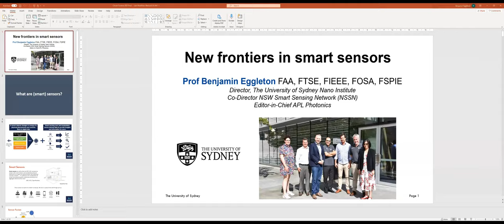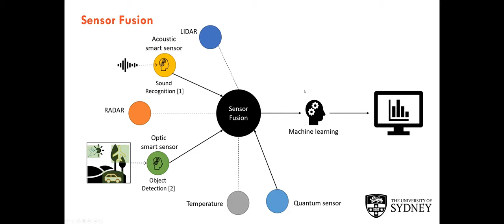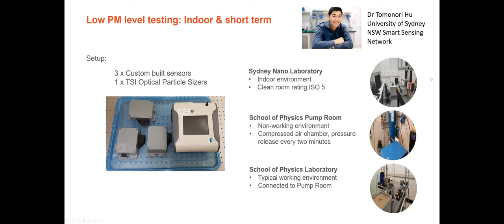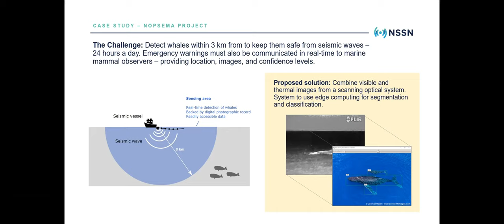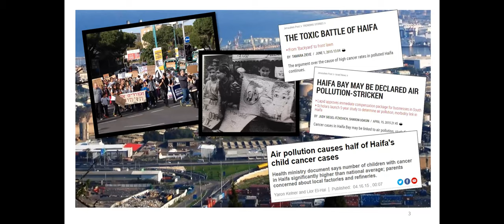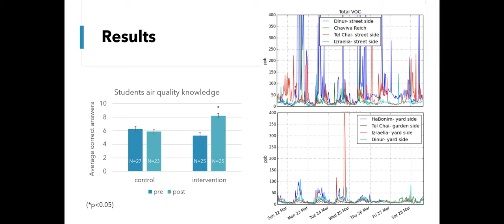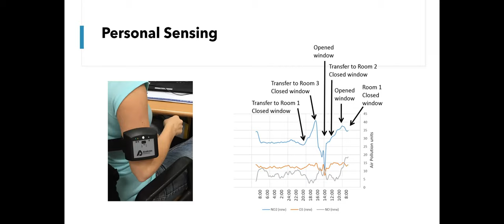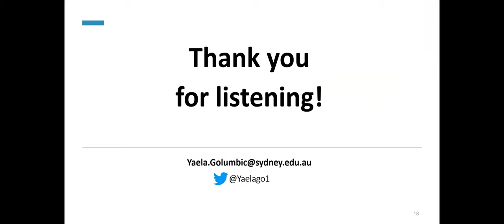Connecting Communities Through Citizen Science Part 1: Sensors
Event 1: Censors and Citizen Science
Wednesday 2nd June, 5:00pm – 6:30pm AEST

In the first of our Connecting Communities Through Citizen Science conference series join Prof. Benjamin Eggleton, Director of the University of Sydney Nano Institute and Co-Director of the NSW Smart Sensing Network and Dr Yaela Golumbic, Postdoctoral Researcher at the School of Chemistry University of Sydney, for short presentations and discussion regarding the potential of sensor technologies for science and ways in which they can be embedded in citizen science projects. Hosted by A/Prof Alice Motion, Host Representative for the Australian Citizen Science Association and Co-Chair of the Charles Perkins Centre Citizen Science Node.

New frontiers in Smart Sensors

Smart sensors provide a multi-faceted interface to the physical, chemical and data environment, enabling high-performance information gathering and real-time situational awareness.  This talk overviews recent progress with examples from industry and end-user sponsored projects, emphasizing how sensors are being used to provide situational awareness in different industry and end-user sectors, such as defence (research sponsored by the Royal Australian Air Force); how air-quality sensors are providing new possibilities for forecasting air pollution (with the NSW Department of Planning, Industry and Environment); how single-molecule sensing and wearables are providing rapid testing of infectious disease and sensing for leaks and breaks of water pipes (sponsored by Sydney Water).

Professor Benjamin J. Eggleton
Professor Benjamin Eggleton is the Director of The University of Sydney Nano Institute. He also currently serves as co-Director of the NSW Smart Sensing Network (NSSN).  He was previously an ARC Laureate Fellow and an ARC Federation Fellow twice, was founding Director of the ARC Centre of Excellence for Ultrahigh bandwidth Devices for Optical Systems (CUDOS) and was Research Director at Bell Laboratories, Lucent Technologies in the USA. Eggleton has published more than 510 journal publications, including Science, Nature Photonics, Nature Physics, Nature Communications, Physical Review Letters and Optica and over 200 invited presentations. His journal papers have been cited 23,000 times according to Webofscience with an h-number of 77 (107 in google scholar). Eggleton is a Fellow of the Australian Academy of Science (AAS), the Australian Academy of Technology and Engineering (ATSE), the Optical Society of America, IEEE Photonics and SPIE. He is Editor-in-Chief of APL Photonics.

Engaging citizen scientists in sensor-based projects
Yaela Golumbic
SCOPE Group,

Engaging a wide range of participants over time, is key to the successful operation of citizen science projects, requiring careful design and attendance to the needs of diverse audiences. This talk will discuss the design, implementation and engagement of a sensor-based citizen science initiative – Sensing the Air, for monitoring air quality in the local environment. Through an exploration of users’ perceptions, motivations and project satisfaction, the talk will propose a set of strategies for increased public engagement with science.

Dr Yaela Golumbic is a science communication researcher, emphasizing citizen science as a way to enhance public participation and engagement with science. She is currently a postdoctoral fellow at the University of Sydney, where she is leading the research on student and public participation in Breaking Good – a citizen science initiative that empowers members of the public to be active researchers in projects that improve human health. Yaela has developed, designed and managed several citizen science projects, including “Sensing the Air” for engaging citizens in air quality research, and the “Radon home survey” for self-monitoring of radon levels in private spaces. Her work focuses on co-creation processes and examining citizen science’s benefits and challenges for science and society.

The free Connecting Communities Through Citizen Science online conference series took place in June 2021 with thanks to our sponsor,  Office of the NSW Chief Scientist and Engineer (NSW Department of Planning, Industry and Environment), and emphasized citizen science as a method for communities to explore nature, the environment, and its connection to health and wellbeing.